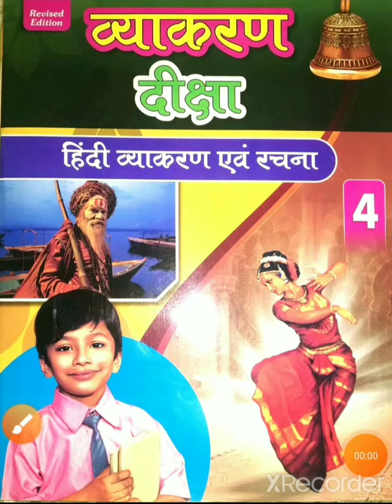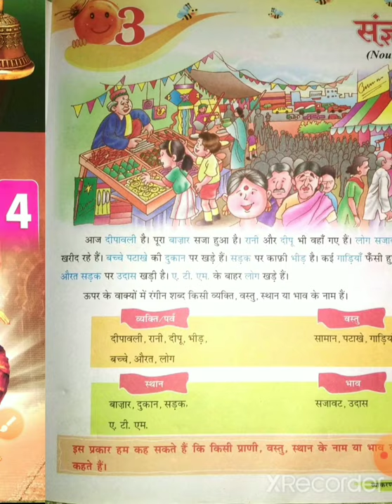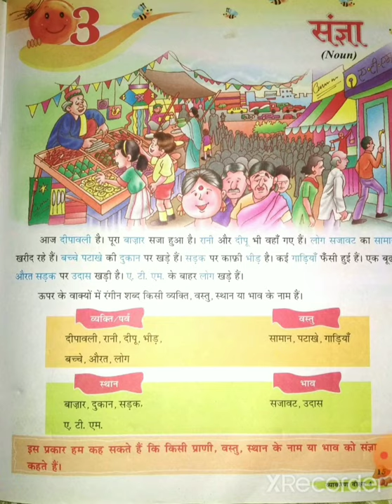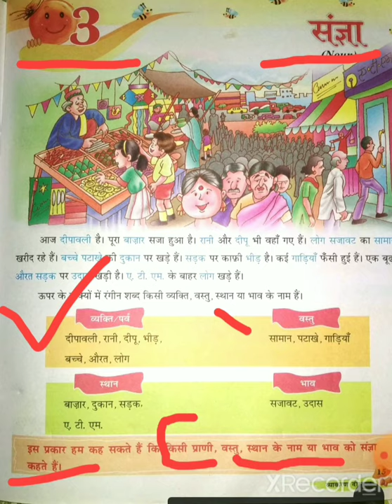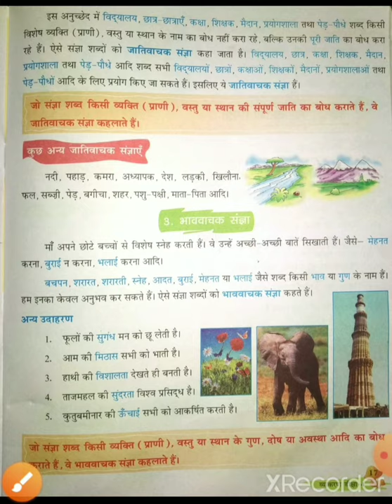पाठ 3 संज्ञा (Copy Work)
Class 4th हिन्दी व्याकरण Presented by Deeksha Singh